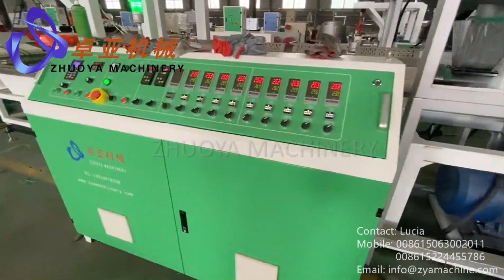China Professional PET/PP/HDPE/PA Plastic Monofilament Extruder Machinery Manufacturer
Zhuoya machinery makes different plastic filament machine for PET, PP, HDPE, PA material and the filament product can be used for broom, brush, synthetic hair, synthetic eyelash, rope and net etc.